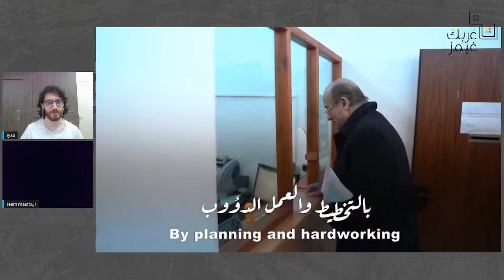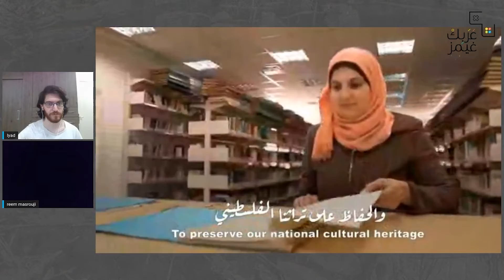[EN] Reem Masrouji - Culture of Palestine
This video is part of the FreePalestine Game Jam